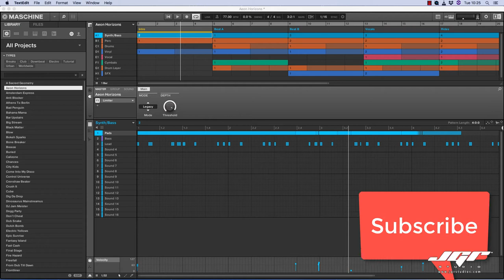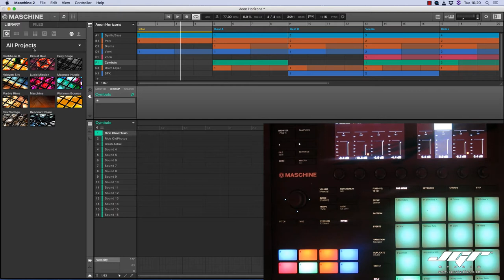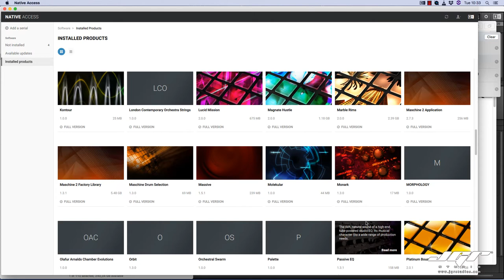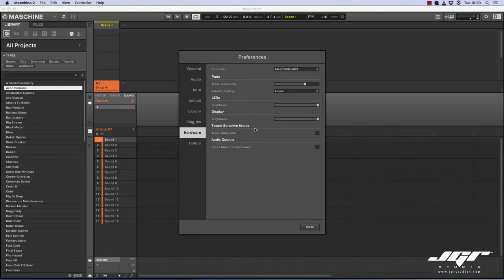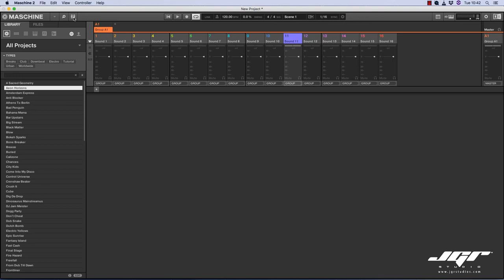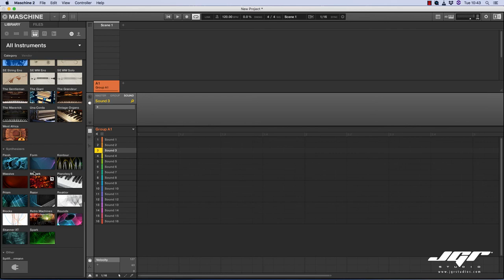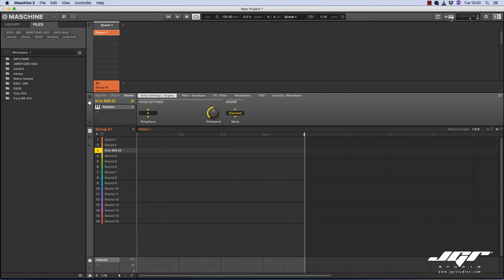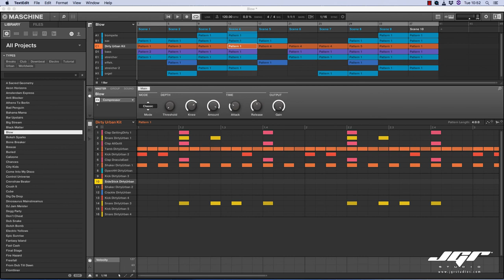Maschine MK3 Lezione 1 Tutorial Italiano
Eccoci alla nostra prima puntata sull'uso di Maschine, scopriamo l'interfaccia e le funzioni principali. Prossimamente le altre lezioni, rimanete sintonizzati.